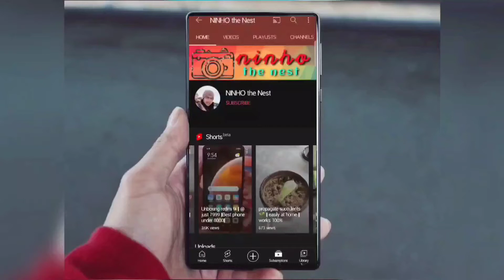original realme buds 2 VS fake realme buds 2 earphone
How to find a real and fake earphone